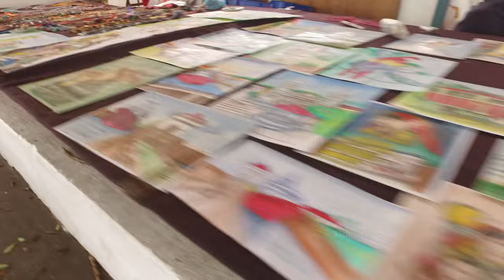Copyright free - (no audio) Panama City, Panama - Casco Viejo (1/2)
Panama City, Panama - Casco Viejo (1/2) (no audio)

Sorry, for some reason my camera did no record audio. I don't feel like adding music to the video. I have no idea what music to add anyways.